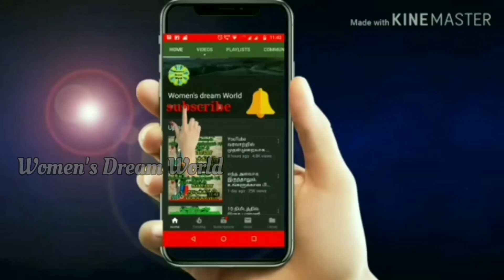பிளவுஸ் கப் ஷேப் சரியாக தைத்துள்ளோமா? என்று எப்படி சரிபார்ப்பது/How to check blouse front cup shape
Home baker-ன நீங்க Master Bakery Chef ஆகனுமா?பேக்கரில செய்யுறத விட அழகான கேக் பண்ணலாம்...

Don't call...🙏

Part 1:அளவு பிளவுஸ் வைத்து நாம் தைத்த பிளவுஸை எப்படி சரிபார்ப்பது/How to check your Stitched Blouse

ஆரி ஸ்டாண்ட் மற்றும் மேஜிக் புக் விற்பனை.
 வாங்குவதற்கு மற்றும் விசாரணைக்கு வாட்ஸ்அப் 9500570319 செய்யுங்கள்...